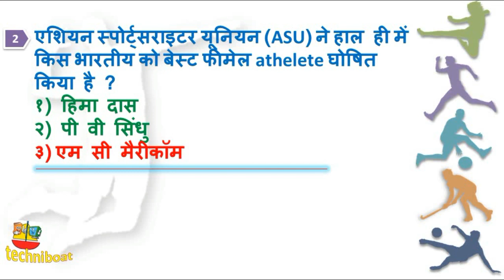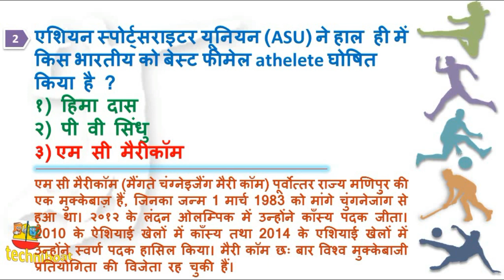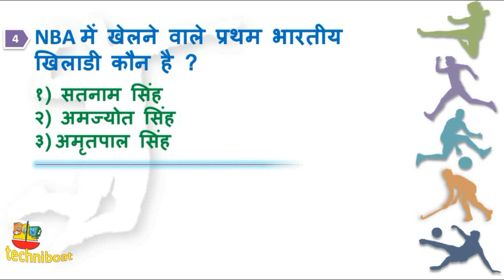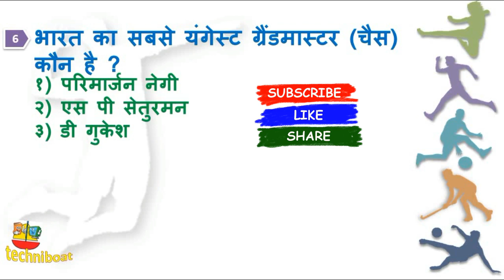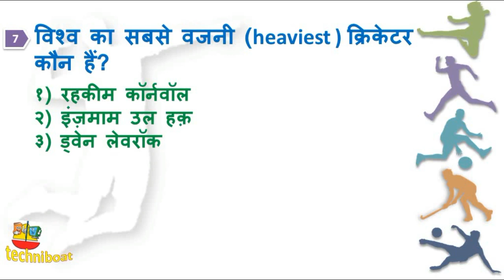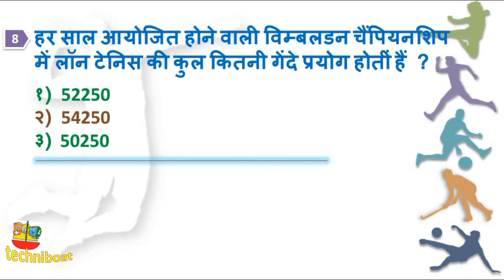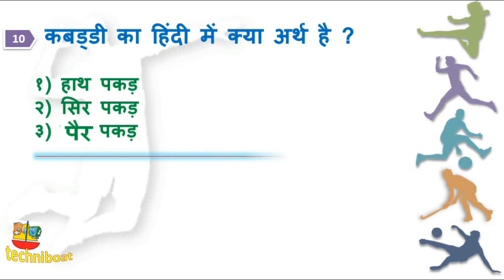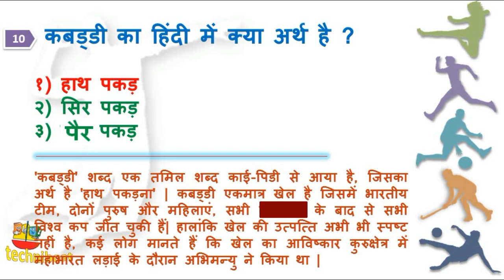SPORTS GK Question and Answer in Hindi | Interesting Facts of SPORTS | SPORT GK Quiz Amazing GK-2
General Knowledge, SPORT General Knowledge in Hindi, Interesting facts of SPORT in Hindi, Amazing facts of SPORT in Hindi, SPORT GK 2019 Class in Hindi
Topics Covered
हाल (अगस्त २०१९) ही में पी वी सिंधु ने किस देश में वर्ल्ड बैडमिंटन चैंपियनशिप प्रतियोगिता जीती ?
हर साल आयोजित होने वाली विम्बलडन चैंपियनशिप में लॉन टेनिस की कुल कितनी गेंदे प्रयोग होतीं हैं ?
विश्व का सबसे वजनी (heaviest ) क्रिकेटर कौन हैं?
टीम हॉकी इंडिया की स्पोंसरशिप किसके पास है ?
NBA में खेलने वाले प्रथम भारतीय खिलाडी कौन है ?
अफगानिस्तान का राष्ट्रीय खेल क्या है ?
कबड्डी का हिंदी में क्या अर्थ है ?
हिमा दास को और किस नाम से जाना जाता है ?
एशियन स्पोर्ट्सराइटर यूनियन () ने हाल ही में किस भारतीय को बेस्ट फीमेल athelete घोषित किया है ?
भारत का सबसे यंगेस्ट ग्रैंडमास्टर (चैस) कौन है ?
In which country did PV Sindhu win the World Badminton Championship competition recently (August 2019)?
How many balls of lawn tennis are used in the Wimbledon Championships held every year?
Who is the heaviest cricketer in the world?
Who is the first Indian player to play in NBA?
What is the national game of Afghanistan?
What does kabaddi mean in hindi?
By what name is Hima Das known?
Which Indian has recently been declared the best female athelete by Asian Sportswriters Union ()?
Who is the youngest Grandmaster (Chase) of India?